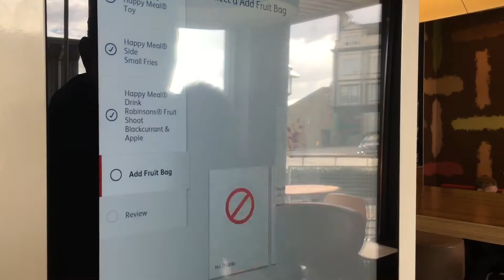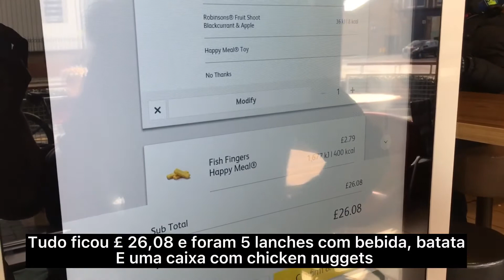Uma semana com a gente | free fire | jogando ps5 | mc Donalds | passeio no parque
Fala galerinhaaa tudo bom com vcs ? Espero que sim.
Venham passar uma semana comigo e as crianças de férias. Preguiça e jogar praticamente foi o que fizemos kkkkkk

Me siga no Instagram: @lorena.ldss